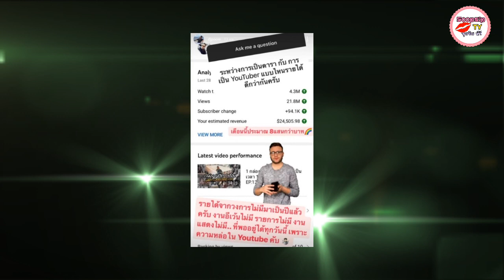เปิดรายได้หลักจากช่องยูทูปของ ดีเจภูมิ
เปิดให้ชาวเน็ตได้เข้าไปถามคำถามสำหรับ "ดีเจภูมิ ภูมิใจ ตั้งสง่า" งานนี้ก็เจอแฟนๆ ส่งคำถามเด็ดมากมาย โดยล่าสุด "ดีเจภูมิ" ได้ตอบแฟนคลับได้คำถามว่า "ระหว่างการเป็นดารา กับ การเป็น YouTuber แบบไหนรายได้ ดีกว่ากันครับ"

งานนี้เจ้าตัวก็รีบตอบพร้อมเปิดรายได้เดือนล่าสุดที่ชาวเน็ตเห็นแล้วมีอึ้ง โดยรายได้เดือนที่ผ่านมาฝาดไปถึง 8 แสนบาท โดยระบุข้อความว่า "รายได้จากวงการไม่มีมาเป็นปีแล้วครับ งานอีเว้นไม่มี รายการไม่มี งานแสดงไม่มี.. ที่พออยู่ได้ทุกวันนี้ เพราะความหล่อใน Youtube คับ"